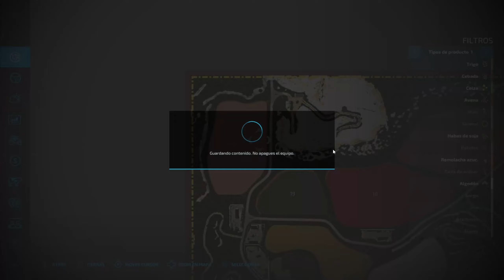✨EL VALLE CHAMBERGO 22✨ -CAP.15 Pongo cartel para el pueblo y mas cosas...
Tras lanzarse en  FS19,  vuelve con una versión empezando desde 0. Podreis disfrutar de todas las características de FS22, junto con nuevas producciones.

-Este mapa es una conversión de la versión para Farming Simulator 19, y es privado.